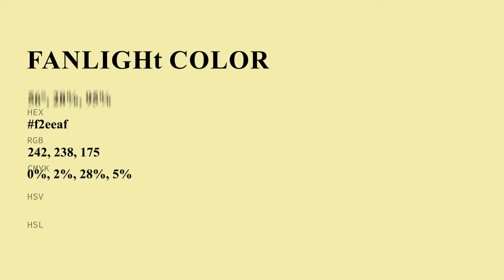Fanlight color f2eeaf hex Cool Yellow color f2eeaf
What color is Fanlight ? f2eeaf hex, Cool Yellow color f2eeaf

Hex f2eeaf Color Code is also known as Fanlight color

Hex f2eeaf Color code in RGB color code model is created after adding 94.9% red color, 93.33% green color and 68.63% blue color.
Hex f2eeaf Color code in CMYK color (process color) code model is generated after subtraction of 0% cyan, 02% magenta, 28% yellow, 05% black.